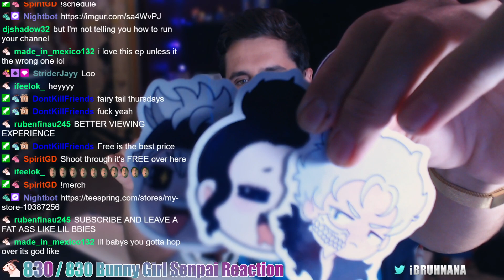"SOME GOOD BACK STORY" Fairy Tail Ep.20 Live Reaction!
One thing I can applaud fairy tail so far with is that there back story isnt boring!
Hope yall enjoyed this anime reaction of fairy tail episode 20!